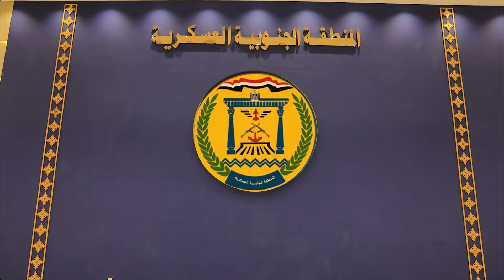الفريق أول عبدالمجيد صقر يلتقى بعدد من رجال القوات المسلحة بالمنطقة الجنوبية العسكرية